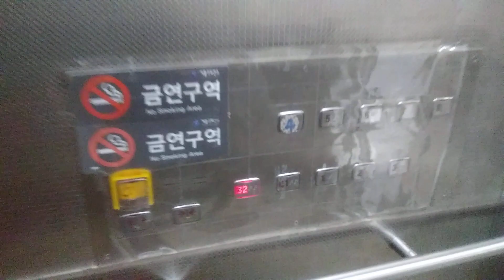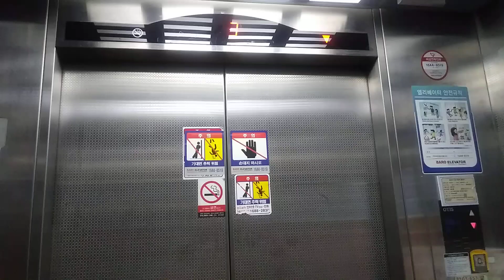경기도 용인시 기흥구 동백3로 11번길 33 중동 새롬프라자 1호기 오티스 엘리베이터 탑사기